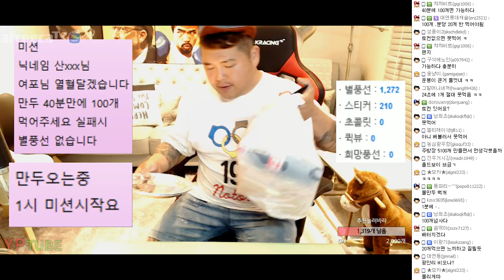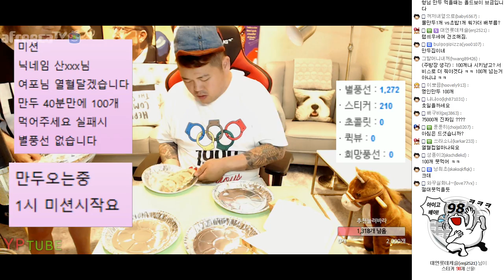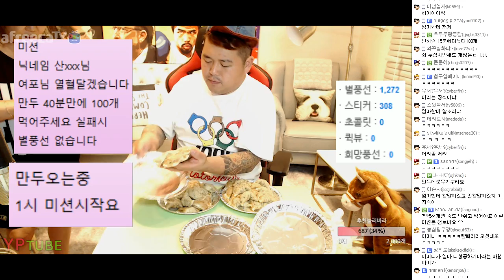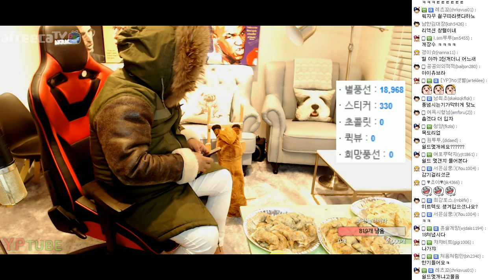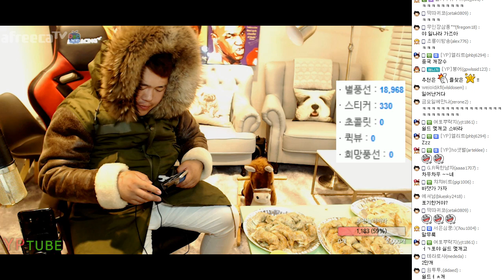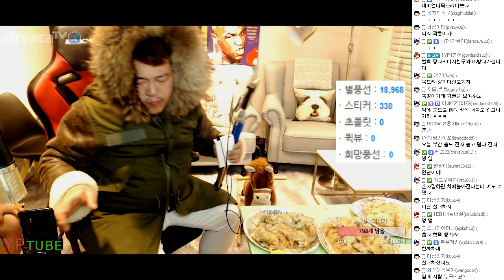[BJ여포] 명인만두 100개먹기미션!!! 성공시 열혈등극, 실패시....겨울?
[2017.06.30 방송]